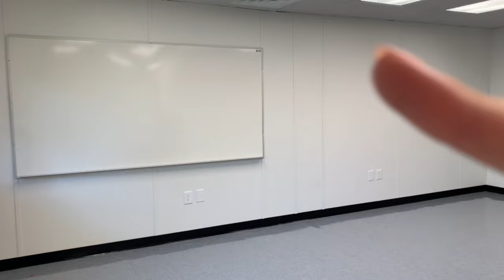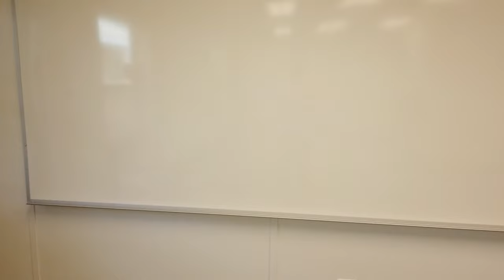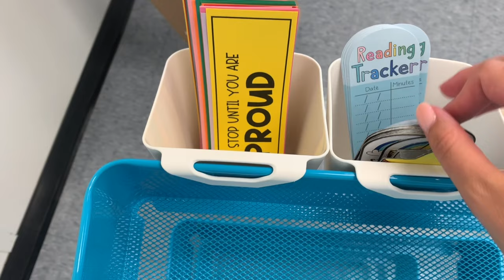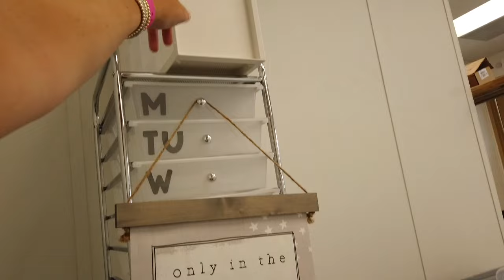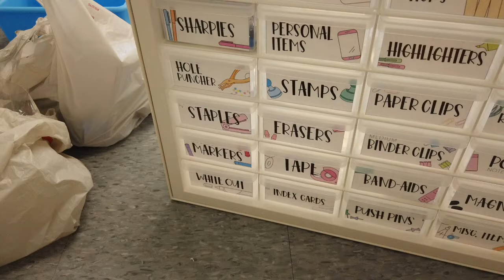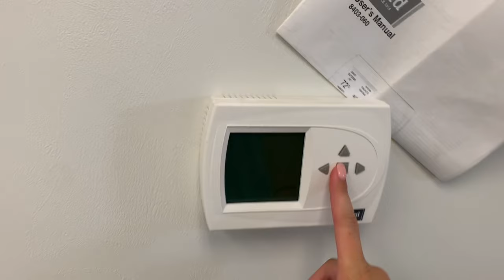CLASSROOM SETUP DAY 1 | VLOG | First Year 5th Grade Teacher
Hi friends!! The time is FINALLY here!! I finally get to setup my classroom! Today was the first day in and I didn't have too much to do, but I wanted to take y'all on the journey from start to finish!! Hope you enjoy!!!

AMAZON STOREFRONT
AMAZON CLASSROOM WISHLIST